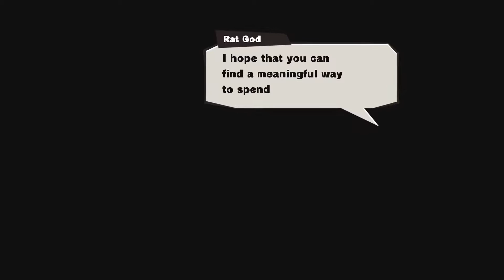Let's Play: Mad Rat Dead [First Hour]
This bizarre mix of a rhythm game and platformer is just strange from head to toe and pretty challenging at times as you try to concentrate on both where you're going and the timing to the beat